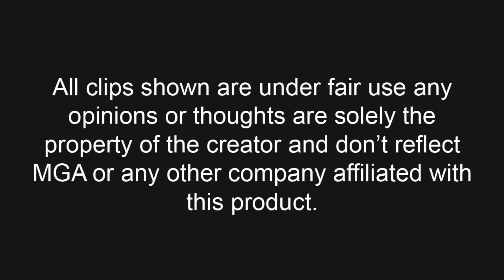SHADOW HIGH IS A SHOW THAT EXISTS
Hey Dumpster Divers!

I’m back baby and today we have to go over like 4 whole episodes of Rainbow High / Shadow High, so buckle up.